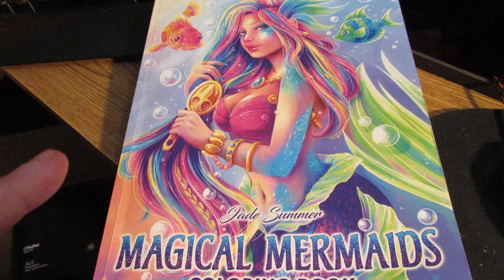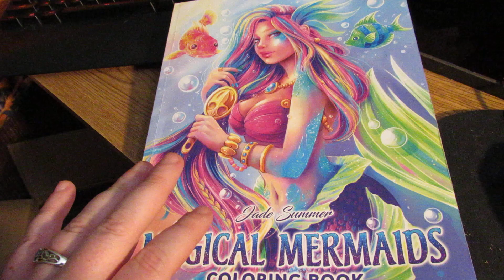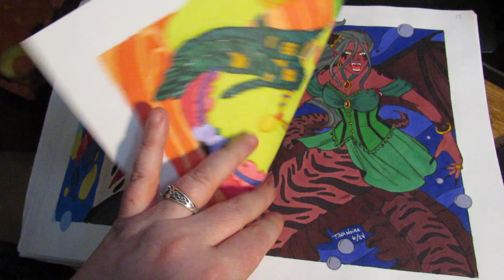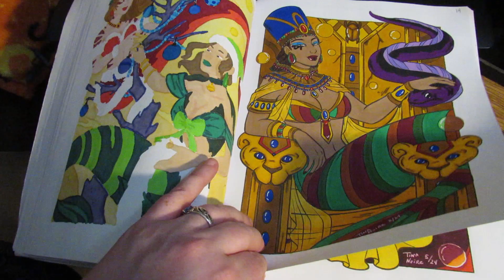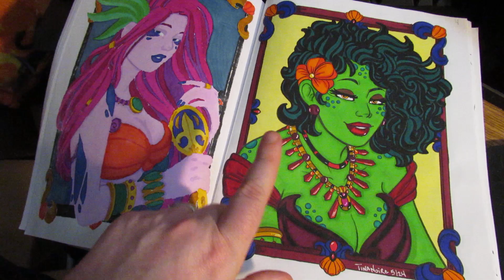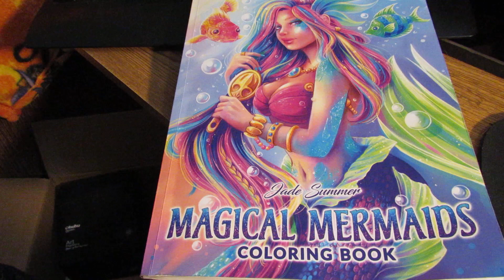Magical Mermaids - Jade Summer - Colored By Tina Noire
Please note I color these books for relaxation & fun.
I don't get paid by anyone.
I just wanna share the books I have completed & let you know coloring isn't just for kids, adults can color too.
I have over 100 books & I hope to finish them all someday!